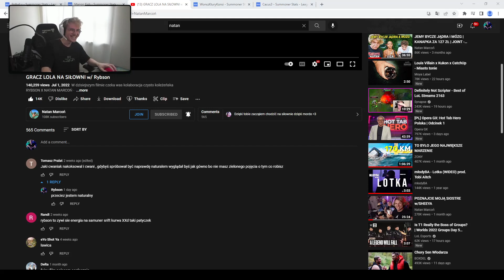KRÓL KOMEDII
udało się?